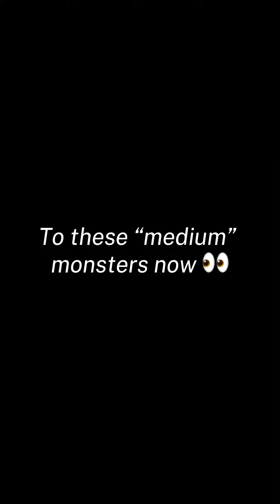Monster Fish Growth (might need to build a pond soon) | JS Farm TV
Check out our Monster Fish growth from being small beans to “medium” monsters!!